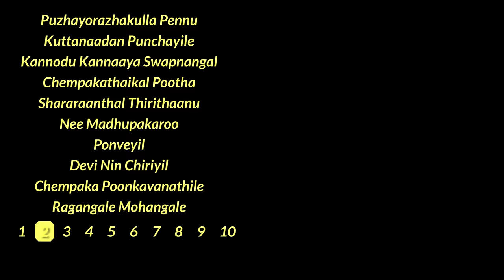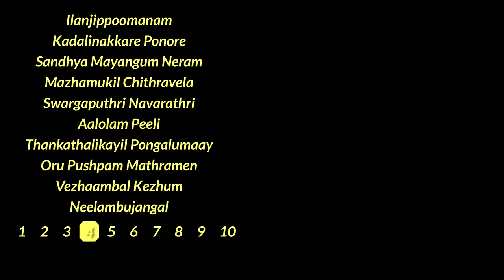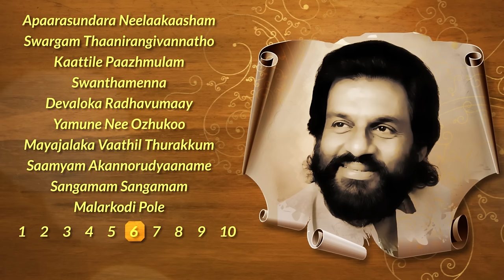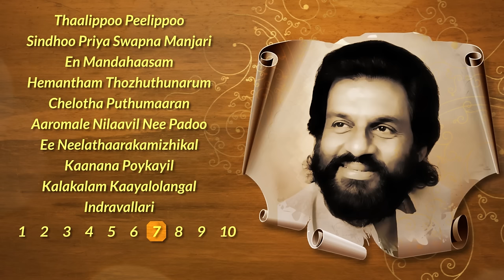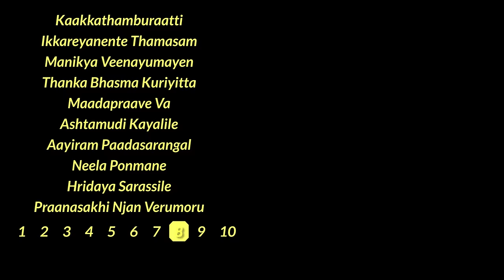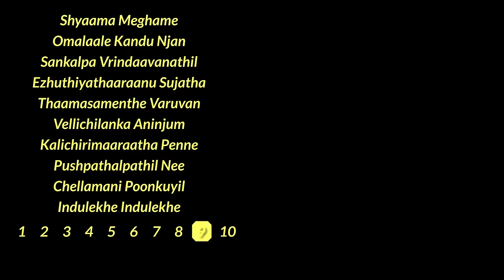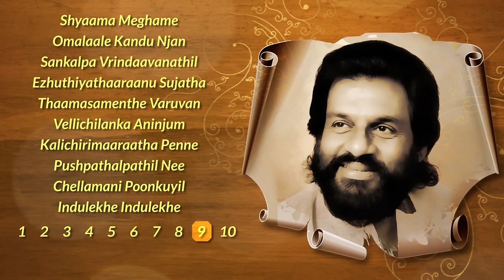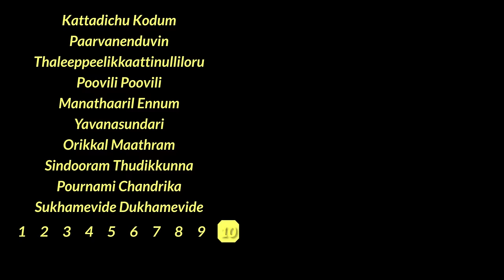KJ Yesudas - Top 100 Malayalam Songs | One Stop Jukebox | HD Songs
K. J. Yesudas is an Indian Carnatic musician and film playback singer. He has recorded more than 40,000 songs in a number of Indian languages as well as Malay, Russian, Arabic, Latin and English during a career spanning more than five decades.

Saregama presents the top 100 Malayalam songs of 'Dasettan' K. J. Yesudas. Enjoy!

Tracks:

1. Kaattu Tharattum - 00:00
2. Manushyan Mathangale - 05:07
3. Padmatheerthame Unaroo - 08:37
4. Aayiravallithan - 12:08
5. Malarum Kiliyum Oru - 15:21
6. Raajeevam Vidarum Nin Mizhikal - 19:51
7. Chithrashilaapaalikal - 24:36
8. Chakravarthini Ninakku - 28:01
9. Ezhu Swarangalum - 31:37
10. Sharathkaala Megham - 36:38
11. Puzhayorazhakulla Pennu - 41:18
12. Kuttanaadan Punchayile - 45:38
13. Kannodu Kannaaya Swapnangal - 48:35
14. Chempakathaikal Pootha - 53:09
15. Shararaanthal Thirithaanu - 56:35
16. Nee Madhupakaroo - 59:53
17. Ponveyil - 01:03:21
18. Devi Nin Chiriyil - 01:06:48
19. Chempaka Poonkavanathile - 01:10:18
20. Ragangale Mohangale - 01:13:55
21. Laksharchana Kandu - 01:18:07
22. Thenum Vayambum - 01:21:30
23. Vaikkathashtami - 01:26:06
24. Mangalam Nerunnu - 01:29:09
25. Swarga Gayike - 01:32:33
26. Kasthoori Manakkunnalo - 01:36:00
27. Oru Nimisham Tharoo - 01:40:00
28. Ottakambi Naadam - 01:43:08
29. Kalabhakuriyitta - 01:47:39
30. Ente Swapnathin - 01:51:10
31. Ilanjippoomanam - 01:54:13
32. Kadalinakkare Ponore - 01:57:32
33. Sandhya Mayangum Neram - 02:00:47
34. Mazhamukil Chithravela - 02:04:27
35. Swargaputhri Navarathri - 02:08:07
36. Aalolam Peeli - 02:11:46
37. Thankathalikayil Pongalumaay Vanna - 02:16:22
38. Oru Pushpam Mathramen - 02:19:56
39. Vezhaambal Kezhum Venalkkudeeram - 02:23:16
40. Neelambujangal - 02:27:36
41. Vrischikappoonilaave - 02:30:55
42. Nadikalil Sundari - 02:34:20
43. Innale Mayangumbol - 02:37:38
44. Swapnangal Swapnangale - 02:43:24
45. Innale Neeyoru - 02:46:44
46. Maalini Nadiyil - 02:50:10
47. Pranayasarovara Theeram - 02:53:39
48. Raakkuyilin Raajasadassil - 02:57:05
49. Sulthano - 03:00:46
50. Nalikerathinte Nattilenikkoru - 03:04:55
51. Apaarasundara Neelaakaasham - 03:08:23
52. Swargam Thaanirangivannatho - 03:12:03
53. Kaattile Paazhmulam - 03:15:38
54. Swanthamenna Padathinenthartham - 03:20:45
55. Devaloka Radhavumaay - 03:23:53
56. Yamune Nee Ozhukoo - 03:27:37
57. Mayajalaka Vaathil Thurakkum - 03:30:59
58. Saamyam Akannorudyaaname - 03:34:35
59. Sangamam Sangamam - 03:38:18
60. Malarkodi Pole - 03:41:41
61. Thaalippoo Peelippoo - 03:46:29
62. Sindhoo Priya Swapna Manjari - 03:51:12
63. En Mandahaasam - 03:55:43
64. Hemantham Thozhuthunarum - 03:59:24
65. Chelotha Puthumaaran - 04:02:36
66. Aaromale Nilaavil Nee Padoo - 04:08:40
67. Ee Neelathaarakamizhikal - 04:12:27
68. Kaanana Poykayil - 04:15:42
69. Kalakalam Kaayalolangal - 04:19:14
70. Indravallari - 04:23:54
71. Kaakkathamburaatti - 04:27:10
72. Ikkareyanente Thamasam - 04:29:50
73. Manikya Veenayumayen - 04:33:07
74. Thanka Bhasma Kuriyitta - 04:36:40
75. Maadapraave Va - 04:40:02
76. Ashtamudi Kayalile - 04:44:35
77. Aayiram Paadasarangal - 04:47:58
78. Neela Ponmane - 04:51:18
79. Hridaya Sarassile - 04:56:16
80. Praanasakhi Njan Verumoru - 04:59:27
81. Shyaama Meghame - 05:03:00
82. Omalaale Kandu Njan - 05:07:33
83. Sankalpa Vrindaavanathil - 05:10:58
84. Ezhuthiyathaaraanu Sujatha - 05:14:22
85. Thaamasamenthe Varuvan - 05:17:20
86. Vellichilanka Aninjum - 05:20:59
87. Kalichirimaaraatha Penne - 05:24:16
88. Pushpathalpathil Nee - 05:27:02
89. Chellamani Poonkuyil - 05:30:35
90. Indulekhe Indulekhe - 05:33:50
91. Kattadichu Kodum - 05:37:12
92. Paarvanenduvin - 05:41:00
93. Thaleeppeelikkaattinulliloru - 05:43:59
94. Poovili Poovili - 05:48:07
95. Manathaaril Ennum - 05:52:53
96. Yavanasundari - 05:57:51
97. Orikkal Maathram - 06:01:06
98. Sindooram Thudikkunna - 06:04:04
99. Pournami Chandrika Thottu Vilichu - 06:07:38
100. Sukhamevide Dukhamevide - 06:11:43